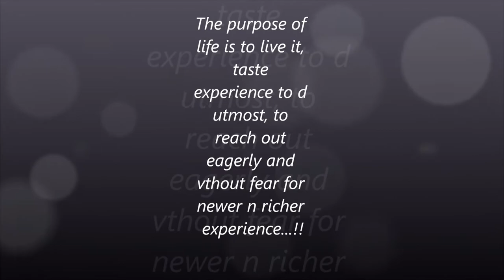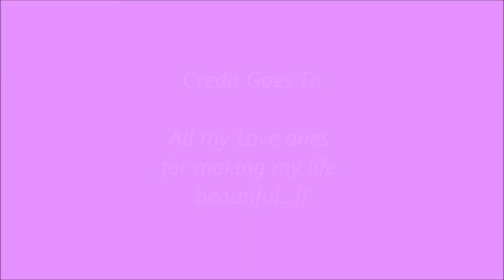sadda haq (The documentary)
well fuck it .to those who aren't wid me n amen to those wid me...love it ,hate it ,i dun care. for more details you can write to me at or jus drop in ur comments. :p